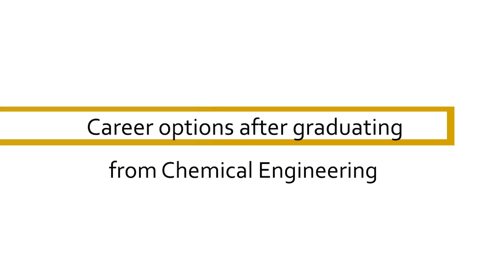Career options after graduating from Chemical Engineering – B.Tech, M.Tech, After Engineering ?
Get the latest interview tips,Job notifications,top MNC openings,placement papers and many more only at Freshersworld.com
                        A degree in Chemical Engineering will open up a wide range of employment avenues for you. You could go into manufacturing, pharmaceuticals, health care, pulp and paper, design and construction, petrochemicals, food processing, polymers, biotechnology, environmental health and safety, energy, electronics, nanotechnology, advanced materials and many other fields.

Chemical Engineers work in laboratories, plants, and offices. There are jobs available in research, design, development, manufacturing, optimization, teaching, and consulting.
Some career paths you could choose from:
Chemical Process Industries (CPI) : Designing and operating reactors, processes, and systems to combine, transport, separate, and recycle chemicals. Examples of CPIs are agricultural chemicals, catalysts, specialty chemicals, paints/varnishes/lacquers/paper coatings, pigments and inks, petrochemicals, plastics/synthetic resins/composites, polymers, pulp and paper, rubber, soaps/detergents/perfumes, synthetic fibers, textiles and coatings.
Biotechnology : Using living cells, cell materials and biological techniques to produce antibiotics, insulin, recombinant DNA, artificial organs, techniques for medical, environmental and nutritional improvements, among other things.
Food and Drugs : Processing, preparation, packaging and preservation of food, beverages and pharmaceuticals. This industry needs Chemical Engineers to design new products to meet consumer demand and improve performance and quality.
Advanced Materials : Chemical Engineers are employed in the Aerospace, Automotive, Electronics, Minerals and Imaging sectors to design and control production of advanced polymers, ceramics and hybrid materials for improved performance.
Environment, Health and Safety : Every process involving chemicals produces some by-products, and Chemical Engineers control these variables through process monitoring and control, efficient and safe process design, waste treatment, environmental impact studies, etc.
Fuel and Energy : Production and refining of petroleum and petrochemical products, as well as nuclear and synthetic fuels. Chemical Engineers are also instrumental in developing alternate energy sources.
Electronics : Chemical Engineers are involved in materials development and production, process control equipment and algorithm design, in the manufacture of microchips and integrated circuit, and in producing components that efficiently dissipate heat and electromagnetic signals.
Process Design and Construction : Chemical Engineers help build facilities and specialty operations, and design and troubleshoot processes to make sure the chemical operations are safe and efficient.
Government, Business, Law : Chemical Engineers can use their technical training to join government agencies, business, patent law, insurance, industrial finance, and publishing. Some U.S. Government employers are the Department of Energy, the Environmental Protection Agency, the U.S. Navy, NASA, the Department of Agriculture, and the Patent and Trademark Office.